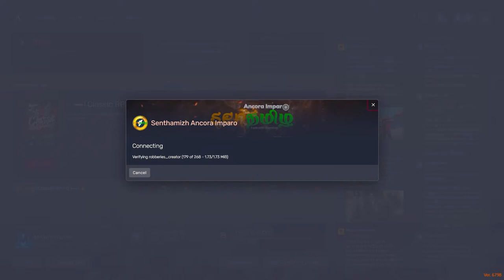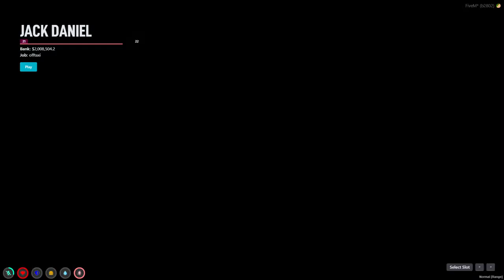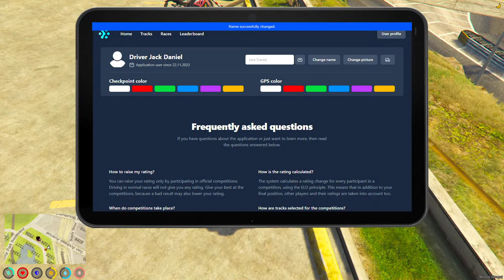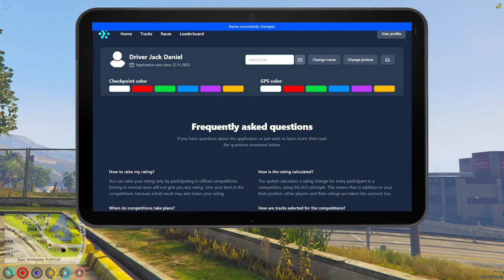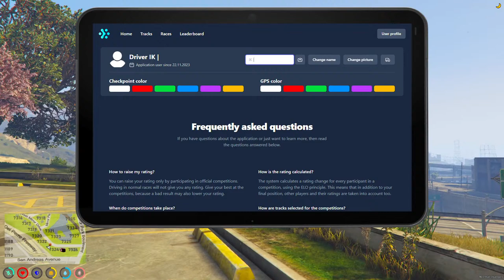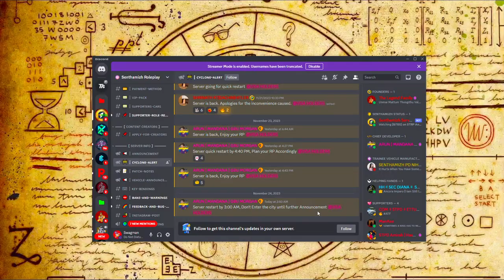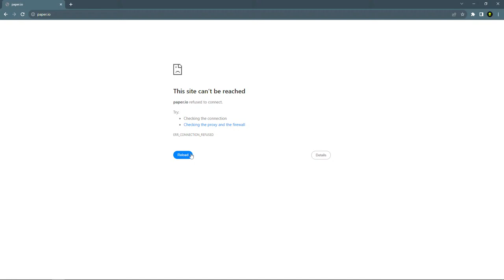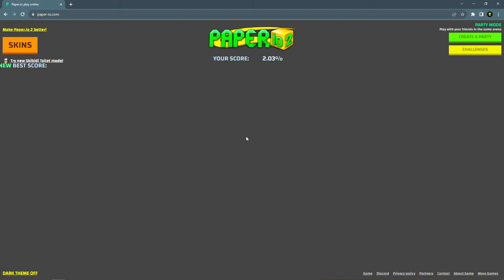Yaar Athu Puthusaa | STRP | GTA V | ROLEPLAY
🚁 Expect epic heists, high-speed chases, and hilarious encounters with the local population. Will we become the city's most notorious criminal, a heroic vigilante, or something in between? You decide!

📢 Share this live stream with your friends and invite them to join the mayhem in Los Santos. Let's make this the most unforgettable GTA RP experience ever!

📚 About GTA RP:
Grand Theft Auto Roleplay (GTA RP) is a unique mod for GTA V that allows players to create and roleplay their characters within the game world. It's an exciting and unpredictable way to experience the GTA universe like never before.

Join us for an incredible journey through Los Santos, where the story is shaped by you, the viewers! Let's jump into the chaos together.